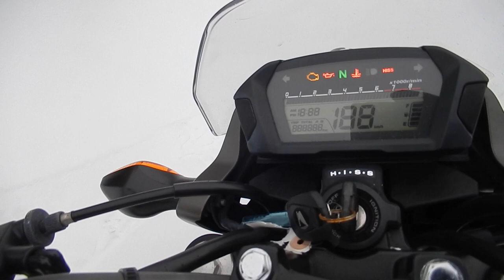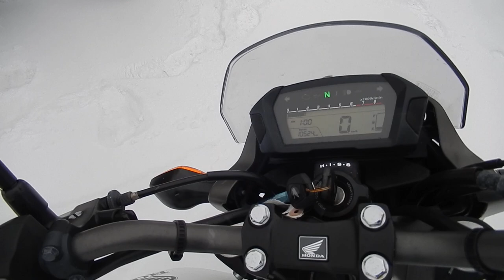B8687 HONDA NC700S